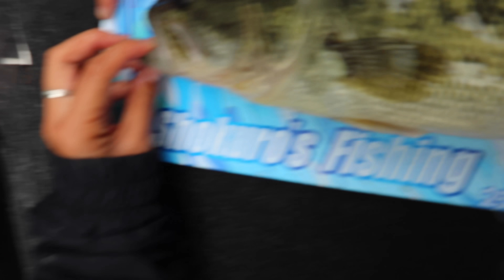【真剣勝負】釣りガールってほんまに釣り上手いんか気にならん？？www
男性の趣味だから、女性はダメなんてルールや固定概念を入れれば入れるほど良くない業界になっていくから何事にも寛容に受け入れる姿勢を持っていかなあかんね✌️